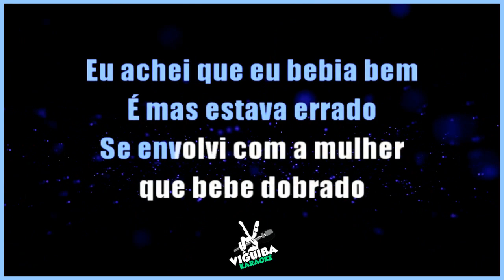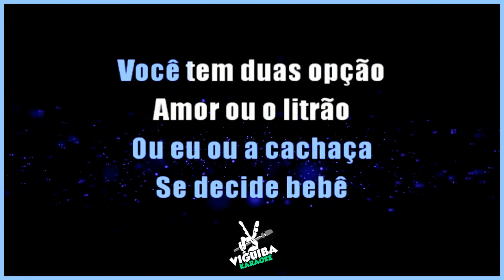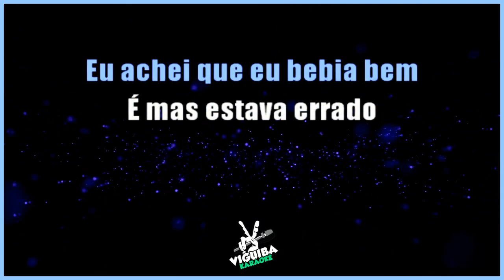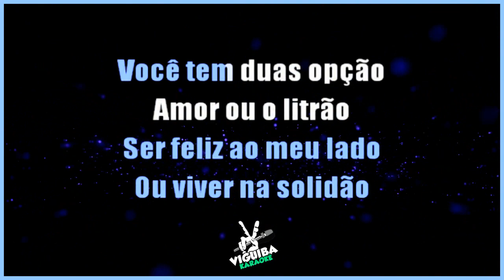Amor ou Litrão - Karaoke (Karaoke Version)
Cante a musica do Menor Nico e Petter Ferraz , Amor ou Litrão - Karaoke .